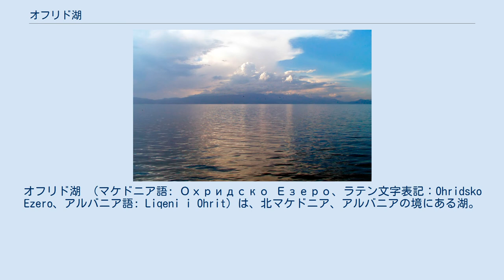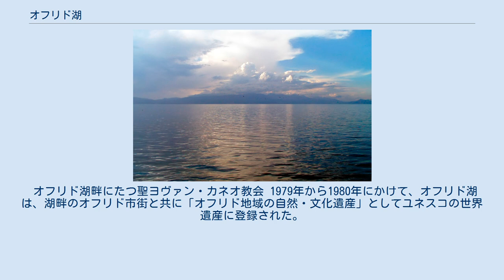オフリド湖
アルバニア・北マケドニア関係
オフリド湖 （マケドニア語: Охридско Езеро、ラテン文字表記：Ohridsko Ezero、アルバニア語: Liqeni i Ohrit）は、北マケドニア、アルバニアの境にある湖。
おそらくヨーロッパでも最古の湖で、古代湖のひとつ。
 衛星写真 オフリド湖（左）とプレスパ湖（右） オフリド湖はバルカン半島で最も水深の深い湖である。
最深で288メートル、平均で155メートルである。
最長30.4キロ、幅14.8キロ、湖岸線の長さは87.53キロメートルで、北マケドニア側が56.02キロ、アルバニア側が31.51キロを領有している。
 オフリド湖の東10kmにある大プレスパ湖とは標高差が150mもあるため、大プレスパ湖から流れ出た水は初めカルスト台地の地中を通り、湧水となってオフリド湖にそそぐ。
 オフリド湖からは黒ドリニ川がアルバニア国内を流れ、アドリア海へ注いでいる。
 湖周辺は渡り鳥が越冬する湿地があり、ニシハイイロペリカン、メジロガモ、ハクチョウ、カラフトワシ、カタシロワシといったまれな鳥も含まれる。
 オフリド湖畔にたつ聖ヨヴァン・カネオ教会 1979年から1980年にかけて、オフリド湖は、湖畔のオフリド市街と共に「オフリド地域の自然・文化遺産」としてユネスコの世界遺産に登録された。